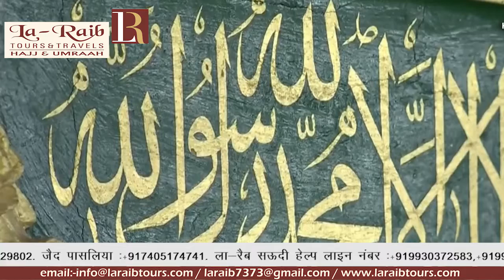8th Ramadan 1440 Madeenah Maghrib Sheikh Hudhaify